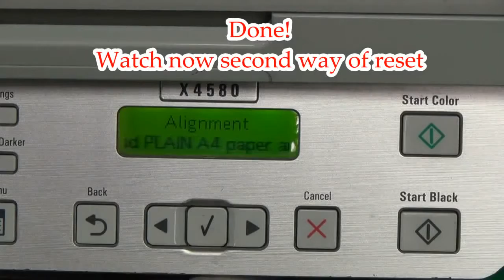Trung tâm sửa máy in tại nhà Hà Nội nhanh giá rẻ nhất - 091.5544.115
SỬA MÁY IN TẠI NHÀ HÀ NỘI NHANH - GIÁ RẺ - CHẤT LƯỢNG NHẤT - 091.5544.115
Một số lỗi máy in thường gặp phải:
+ Máy in bị kẹt giấy, không cuốn được giấy.
+ Khi bật lên máy in lên máy vẫn khởi động bình thường nhưng cứ hút mực xong lại bị tắt nguồn.
+ Máy in báo lỗi không in được thậm chí không báo lỗi nhưng vẫn không in được.
+ Bản in xuất hiện các gạch sọc, gạch ngang khắp bản in từ trên xuống, không xuất hiện chữ, có khoảng trắng ở giữa hoặc xuất hiện bóng mờ khi in.
+ Máy in khi in kéo nhiều tờ giấy lên trong một lần.
+ Tốc độ in của máy in chậm, phát ra tiếng kêu lớn trong quá trình in...
Bạn cần tìm một trung tâm sửa máy in uy tín, đảm bảo chất lượng đồng thời giá thành rẻ nhất, vậy hãy liên hệ ngay với chúng tôi - trung tâm sửa máy in 115:
Là một trong những trung tâm chuyên sửa chữa các loại máy in, máy photocopy cùng nhiều dịch vụ khác hàng đầu trên thị trường hiện nay. Với đội ngũ nhân viên kỹ thuật nhiều kinh nghiệm, tay nghề cao, dịch vụ sữa chữa nhanh chóng, chất lượng mà giá thành lại vô cùng hợp lý. Khi bạn đến với trung tâm sửa máy in 115 - một trung tâm sửa máy in tại nhà giá rẻ, chất lượng nhất trên thị trường hiện nay. Đảm bảo bạn sẽ hài lòng và cảm thấy thỏa mãn với phong cách làm việc của đơn vị.
+ Địa chỉ : Số 43, ngõ 165, phường Mai Dịch, quận Cầu Giấy, Tp.Hà Nội
Cảm ơn bạn đã quan tâm và sử dụng dịch vụ của chúng tôi!